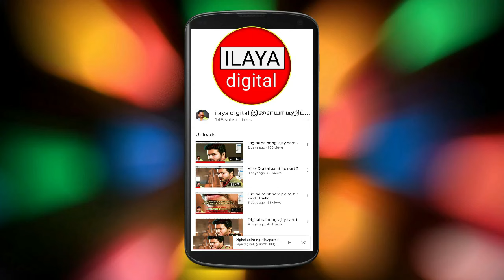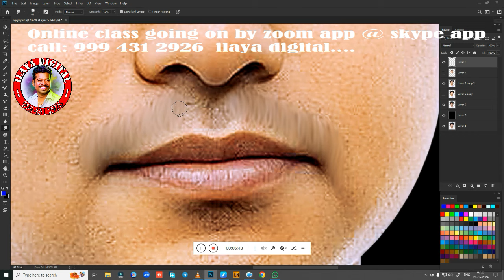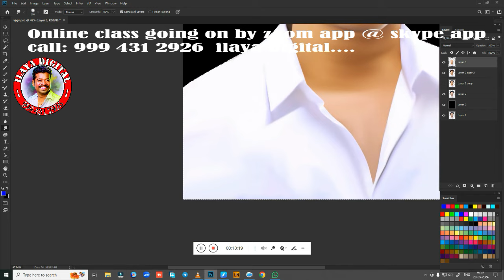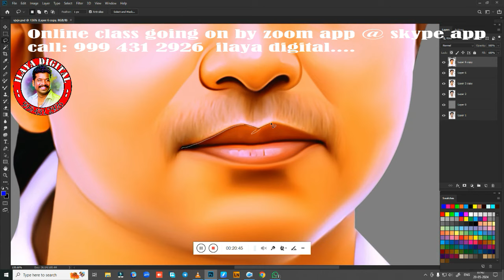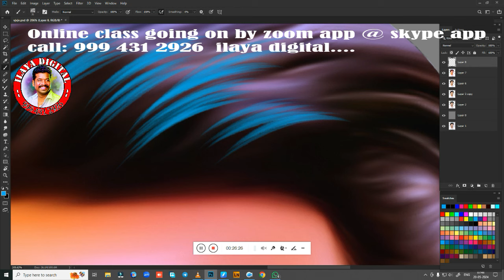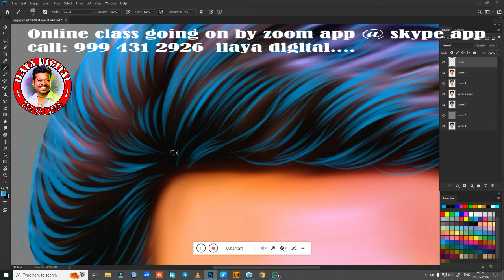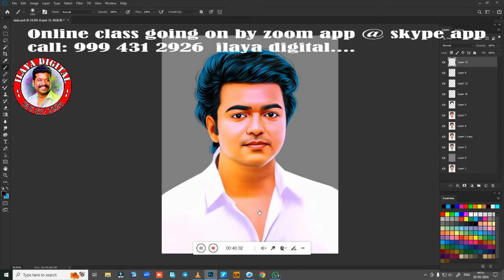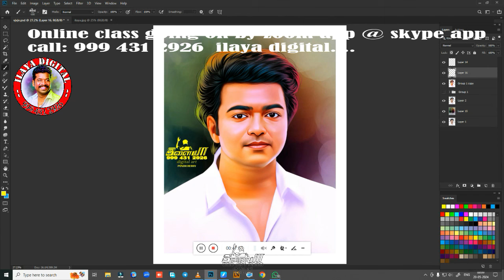Vijay / live class part 2 /Digital painting/ Beginners /Tamil and English/Oil Effect /tips/ Tutorial